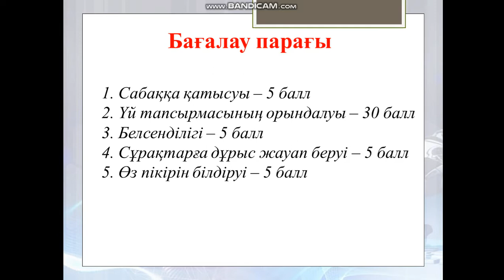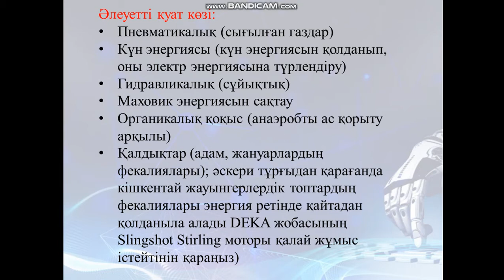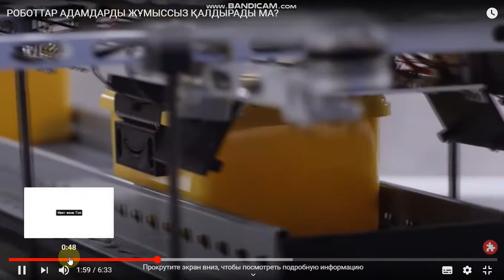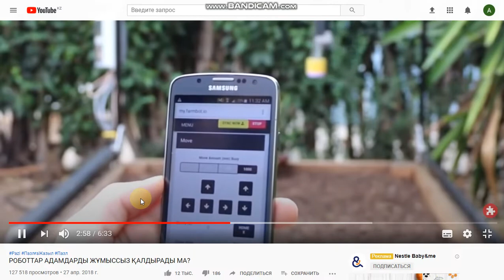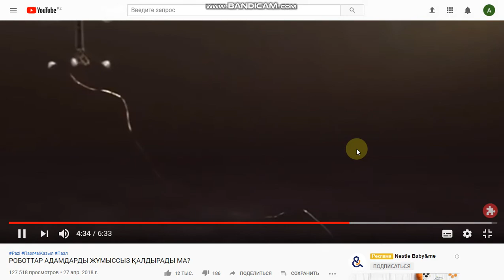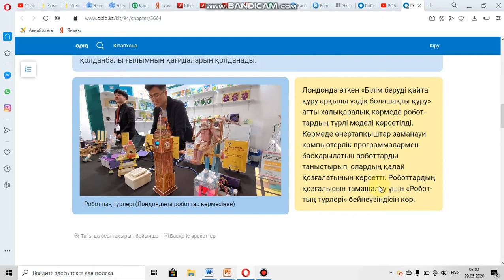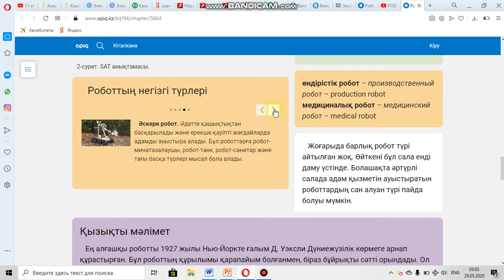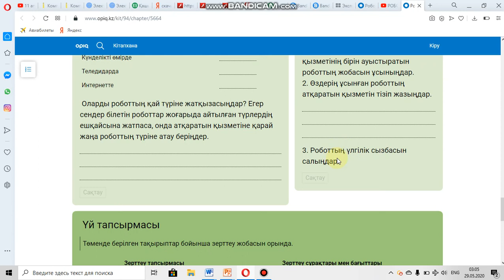11 апта 121 топ 12 апта 101 топ Комп технологиялар Нурбекова А.К.